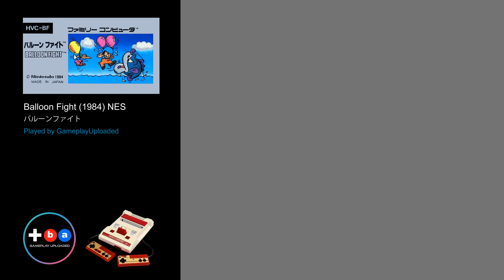Balloon Fight / バルーンファイト (1984) NES - 2 Players [TAS]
Balloon Fight (バルーンファイト) | Nintendo | 1984

Played, recorded and published by - Gameplay Uploaded
Thumbnail artwork by - Gameplay Uploaded